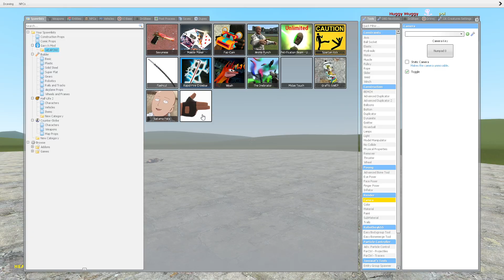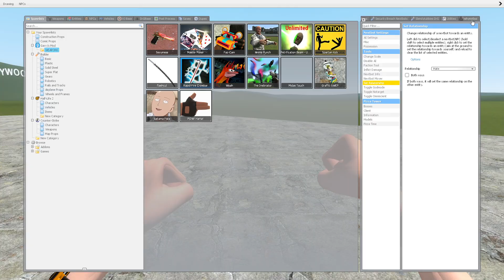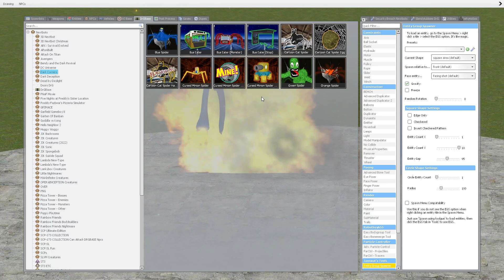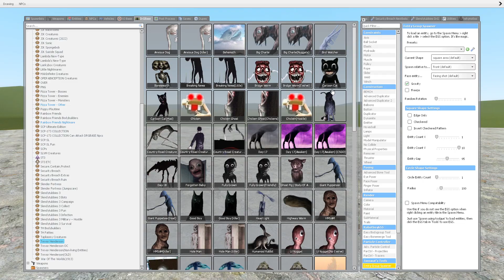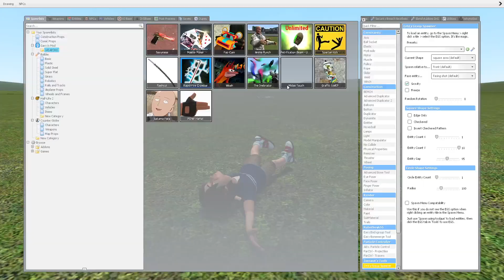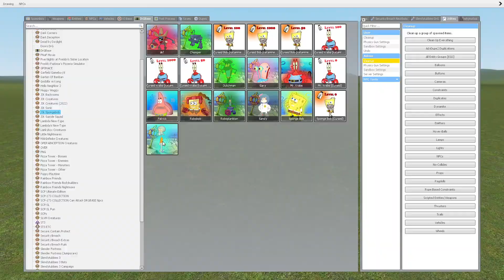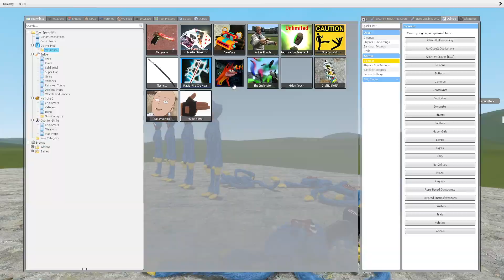HUGGY WUGGY VS 100x CARTOON CATS in Garry's Mod!